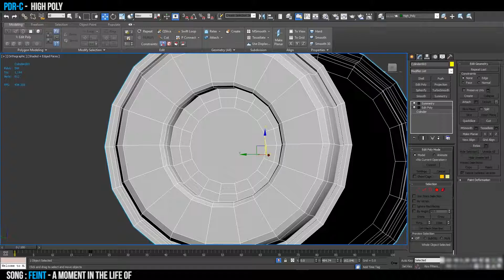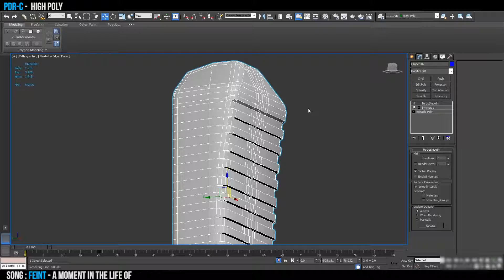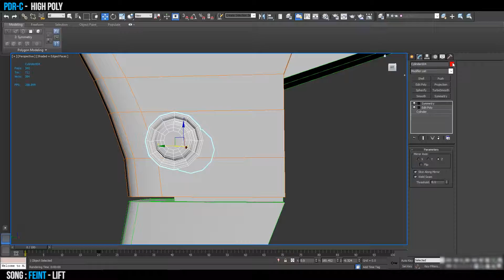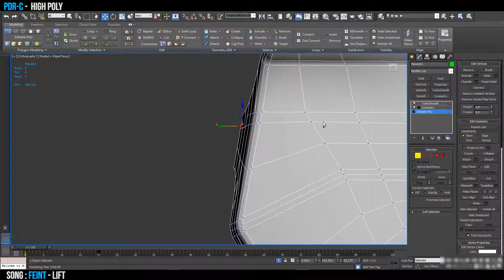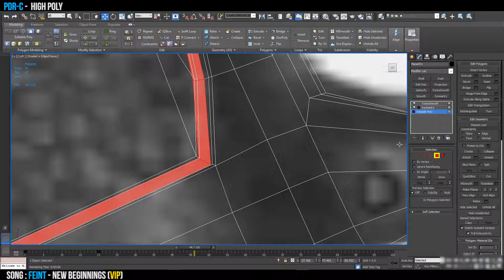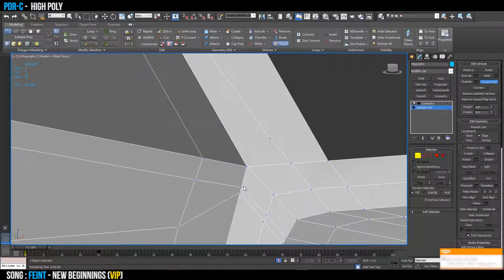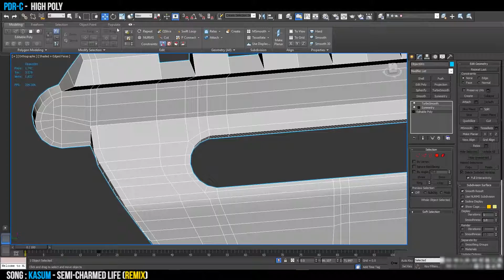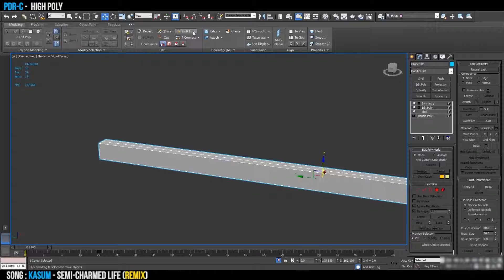PDR-C High Poly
Part two of the PDR-C speed modeling. This part is the high poly being made.